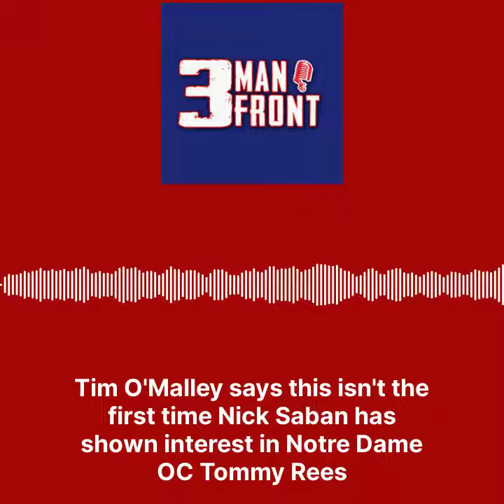Tim O'Malley Talks Tommy Rees & Alabama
Tim O'Malley of Irish Illustrated stopped by 3 Man Front and shared that this is not the first time Nick Saban has expressed interest in Notre Dame OC Tommy Rees.